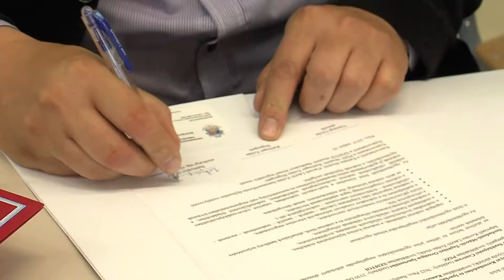Festők Napja a Pollack Mihály Szakgimnáziumban - 2019.05.10.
Együttműködési megállapodást kötött a szobafestő-mázoló szakma országos érdekképviselete, a helyi iparkamara és a Pollack Mihály szakképző iskola pénteken. A Festők Napja elnevezésű rendezvényen állapodtak meg abban, hogy a minőségi munkavégzésre képes szakemberek képzésében közösen vállalnak feladatokat. Az aláírás mellett bizonyítványt is kaptak egy, csak Pécsett oktatott szakirány végzősei.